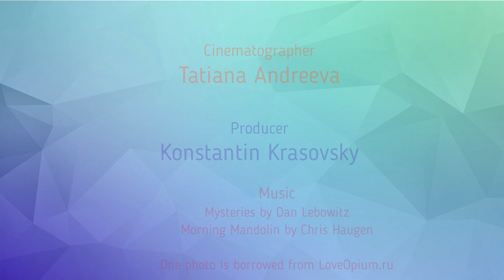Spain. Ronda. Испания. Ронда.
Рассказ о нашем путешествии в городе Ронда, Испания.

В этой серии видео мы знакомим наших зрителей с интересными и неожиданными местами в разных странах, в которых побывали. Что может быть интересно путешественникам? Обычно не совсем то, что показывают группам туристов, которых привозят на автобусах. От поездок на туристических автобусах мы отказались лет десять назад. С тех пор путешествуем на автомобиле из дома (обычно летом) или из аэропорта, в который прилетели (обычно зимой).